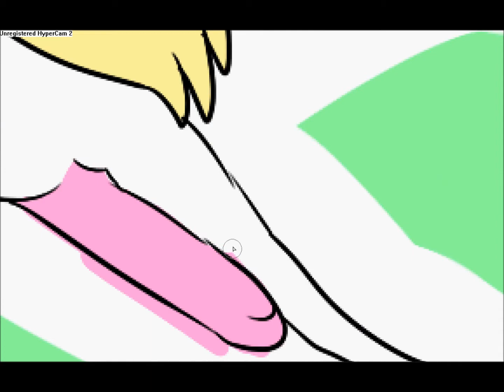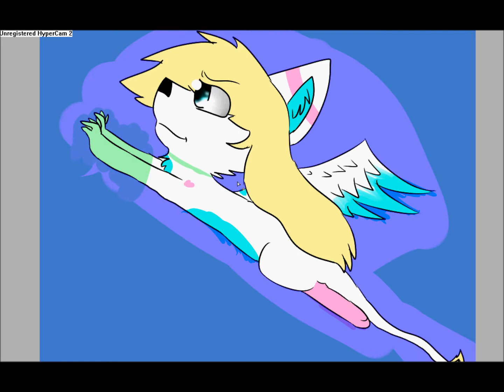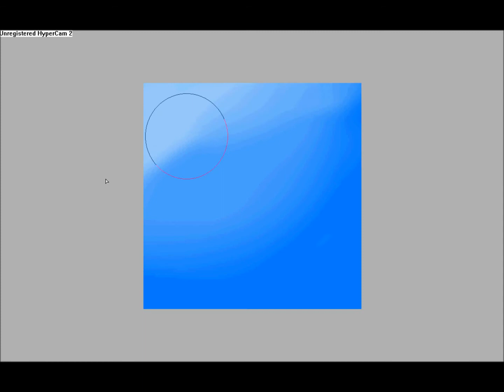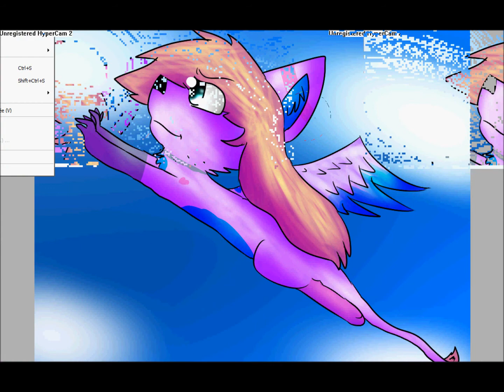[SP] Just fly !